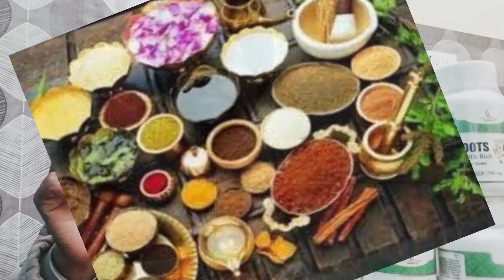Health with ayurved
सर्वाइकल होगा खत्म
hipp pain
tailbone adjustment
Stress relief with massage